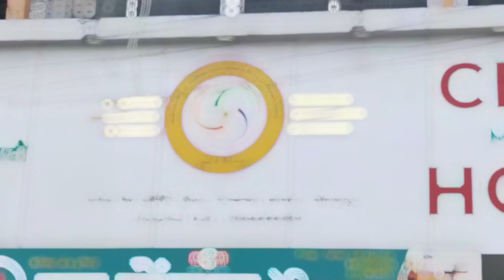ॲड.राजेश देशमुख राष्ट्रवादी काँग्रेस मध्ये दाखल उपमुख्यमंत्री अजित दादांच्या प्रमुख उपस्थितीत प्रवेश